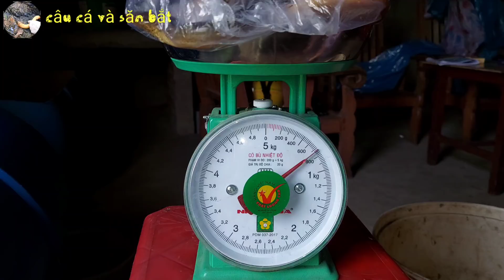Câu lươn sông_Trúng mánh_Nhức nách nữa rồi_tập373//Eel fishing in the river. All giant eels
☆Kênh CÂU CÁ VÀ SĂN BẮT chào mừng anh/em đam mê CÂU LƯƠN và tất cả mọi người đã đến với video CÂU LƯƠN hôm nay
☆Hôm nay nước sông rút cạn rất nhìu và mình lại đi tìm những HANG LƯƠN lộ ra để câu và cũng câu được vài CON LƯƠN sông ngon lành.hôm nay lại trúng mánh và nhức cái nách nữa rồi
☆Mình mời anh/em đam mê CÂU LƯƠN và mọi người cùng xem mình CÂU LƯƠN SÔNG nhé
☆Nếu thấy hay và thú vị thì đừng tiết LINEK👍và bấm vào ĐĂNG KÝ ủng hộ mình nhé
Và đừng quên nhấn chuông🛎 để xem video CÂU LƯƠN mới nhất từ kênh